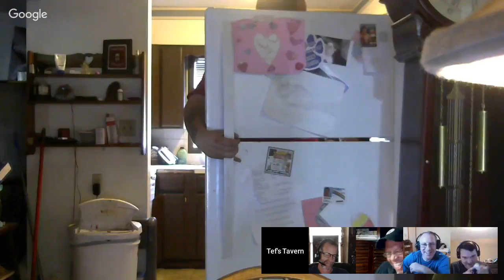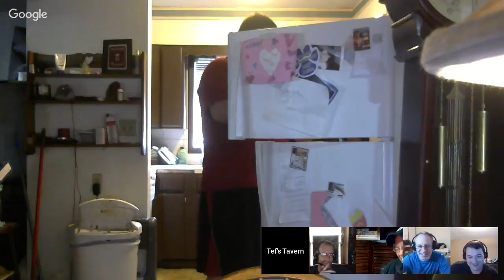Fifth Edition Basic with Bigmike and the Crew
our party sets out in the unforgiving continent of Ahrin.

what kind of fould plots will they unravel?